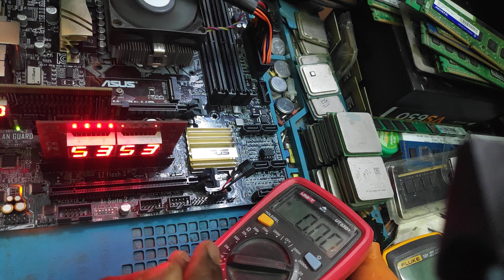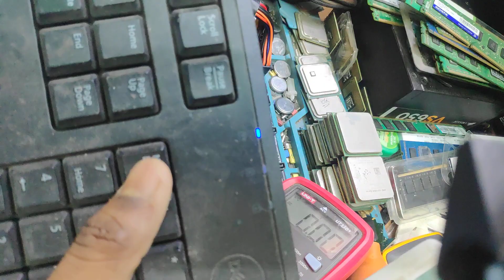ASUS B150M PLUS NO DISPLAY PROBLEM FIX | ASUS B150M PLUS RTC RELATED PROBLEM